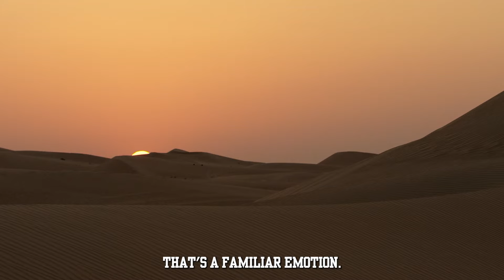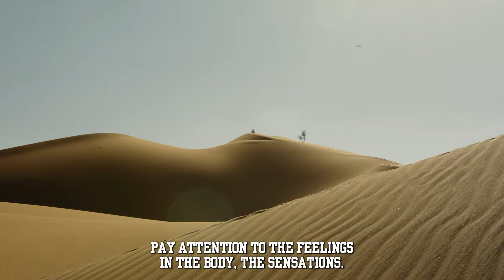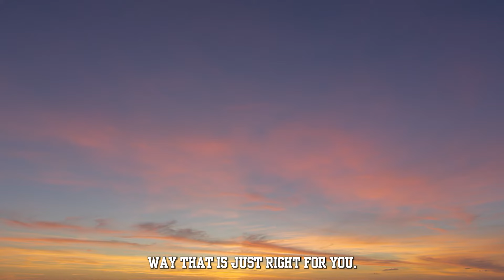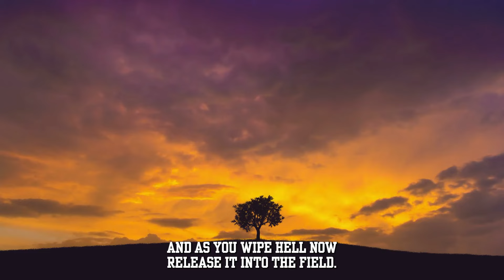Dr. Joe Dispenza 2023 - 10 Minute Meditation Healing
Dr. Joe Dispenza said: "Learning is the process of forming new connections in the brain, and memory plays a role in maintaining those connections."